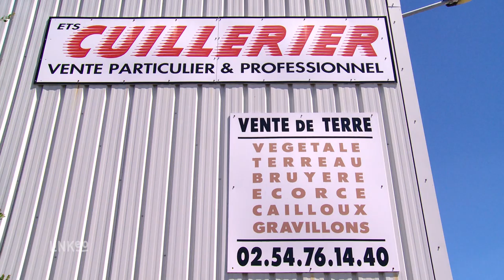CUILLERIER FRERES producteurs de terre de bruyère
Vous recherchez un terreau de qualité pour vos plantations et vos projets paysagers, que vous soyez un particulier, un professionnel ou une collectivité, faites appel au savoir faire et à l'expérience des établissements Cuillèrier.

Depuis 1970, les établissements Cuillèrier, producteurs de terre de bruyère, sont la référence nationale pour la qualité de leur produit 100 % naturel.
Implantées en Sologne, à Romorantin dans le Loir-et-Cher, l'entreprise dispose de personnel qualifié et expérimenté qui vous conseillera et vous guidera vers les produits les plus adaptés à votre environnement et à votre utilisation.
Les établissements Cuillèrier, vous propose un terreau à base de tourbe, de compost et d'écorce vous garantissant un produit de qualité, et en exclusivité un végéterreau composé de 60 % de terre végétale mélangée et de 40 % de terreau. Ce support de culture est un produit idéal pour la plantation de végéteaux, d'arbuste, et la plantation de gazon et pelouses. Les établissements Cuillèrier c'est aussi le broyage et le recyclage de souche pour le bois de chauffage.
Vous trouverez aussi une large gamme de produits de paillage, et des produits de décoration en galet de verre ainsi que l'ensemble des agrégats nécessaires à vos travaux de terrassements, d'ornement et de décoration.
Afin de vous offrir un service global, l'entreprise vous propose un service de livraison régionale et nationale. Alors particuliers, paysagiste, pépiniériste, horticulteur, mairie et collectivité local faites confiance aux établissements Cuillèrier.